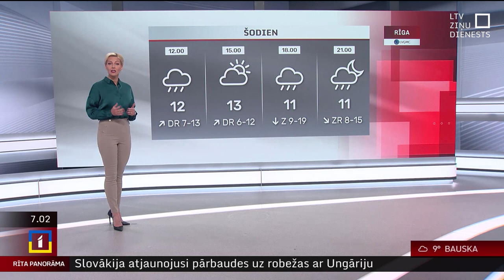5. oktobra laika ziņas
Ceturtdien lietus gaidāms visā valsts teritorijā, dažviet lietusgāzes būs pat ļoti stipras un iespējams pērkona negaiss.

Pūtīs mērens līdz mēreni stiprs DR, D vējš, taču pēcpusdienā, kad tas iegriezīsies no R, ZR, tas kļūs vēl stiprāks un vietām rietumu un centrālajos rajonos brāzmās sasniegs ātrumu 20-24 m/s. Gaisa temperatūra būs +10…+15 grādi.